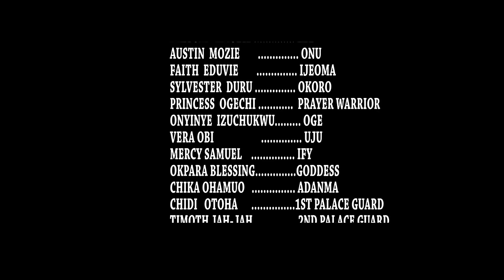They Banished Me 2 D Evil Forest While I Was Pregnant Thinking I'LL Die But God Saved My Life/Movies